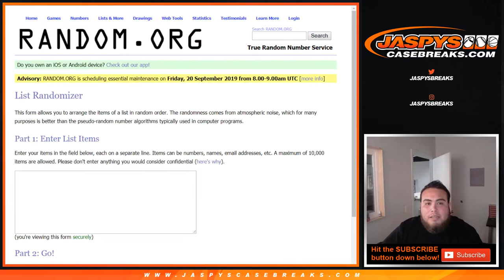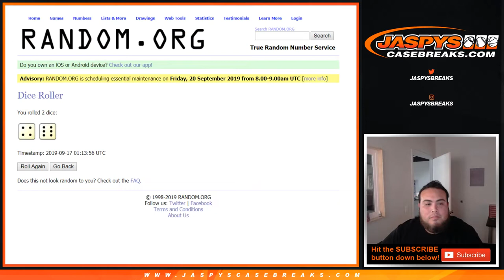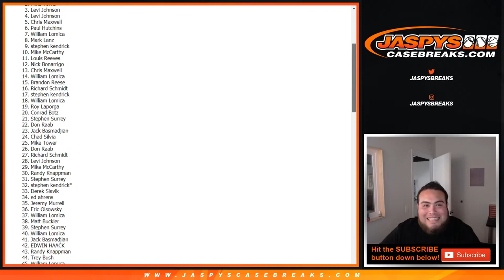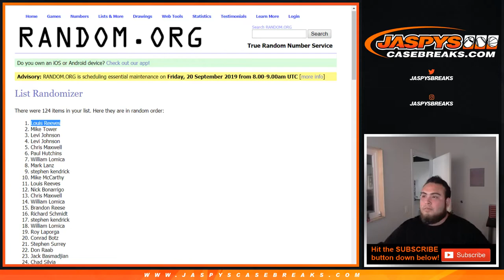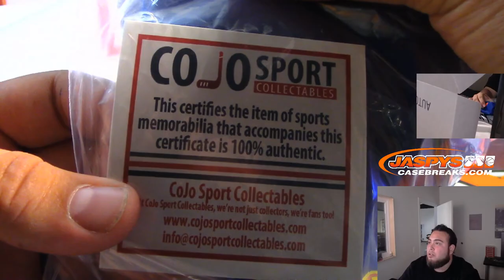MON. 9/16 - 2018/19 PREMIER HOCKEY PYT GIVEAWAY!! (AUTOGRAPHED HOCKEY JERSEY!!)